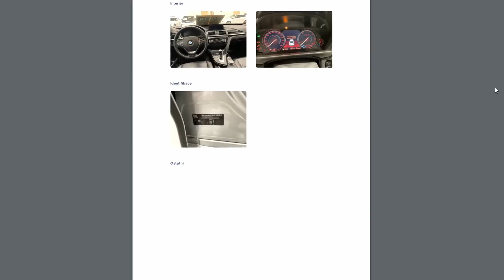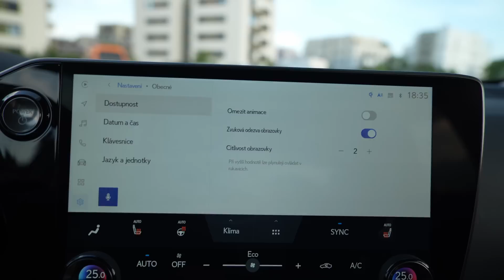Lexus NX 450h+ - Zlatý standard - CZ/SK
Pokud hledáte auto do práce, pro rodinu nebo jen tak pro zábavu, podívejte se na největší online tržiště ojetých vozů Carvago.com Najdete tam více než 700 000 ověřených 🚗 z celé Evropy.

⚠️ Navíc pokud při nákupu zadáte slevový kód Hrubis5000, získáte slevu 5 000 Kč na nákup nového vozu na Carvago.com. Sleva platí pouze do 31. května 2022 a je možné ji uplatnit v předposledním kroku objednávky (krok 4) při platbě konečné ceny vozidla. Tak nepropásněte šanci koupit si nový vůz a ještě s extra slevou 😉.

Nová generace Lexusu NX možná na papíře až tak nově nevypadá. Při živém setkání je to ale pokrok o několik světelných let. Tohle je definice kompaktního prémiového SUV. Proč tomu tak je? Dozvíte se ve videu.

Úvod (0:00)
Vypadá jinak (1:16)
Pokojíček s pořádnou telkou (2:21)
Čím víc motorů, tím víc auto (8:23)
Nový koště dobře mete (15:00)
A ani moc nebaští (19:40)
Zadarmo to ale není (21:28)